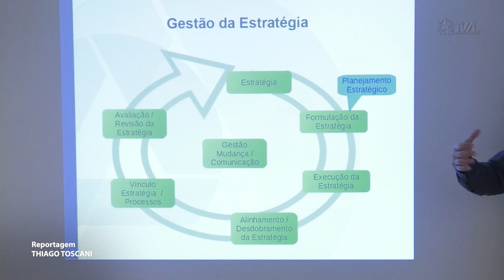É Notícia - Escola do Legislativo está com inscrições abertas para cursos EAD gratuitos - 24/02/23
A Escola do Legislativo está com inscrições abertas para cursos gratuitos, no formato à distância, para toda a comunidade. Os cursos são certificados e tratam de diversos temas como inovação, direito, português e questões de gênero. As inscrições podem ser feitas no site escola.alesc.sc.gov.br.